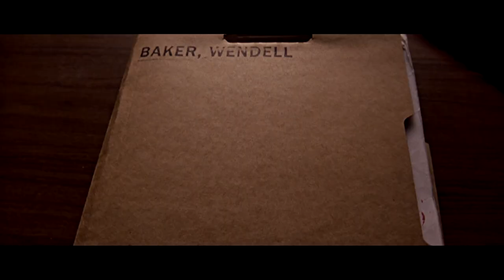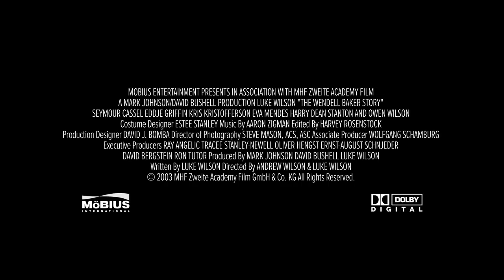The Wendell Baker Story OFFICIAL TRAILER (Owen Wilson, Luke Wilson, Will Ferrell)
Available now on UK digital platforms.

When good-hearted ex-con Wendell Baker (Luke Wilson) lands a job in a retirement home, his dreaming and scheming is finally put to good use, helping the elderly residents take down the hotel’s evil head nurse (Owen Wilson). In return, the grateful pensioners do some scheming of their own, advising Wendell on how to win back his longtime girlfriend (Eva Mendes).